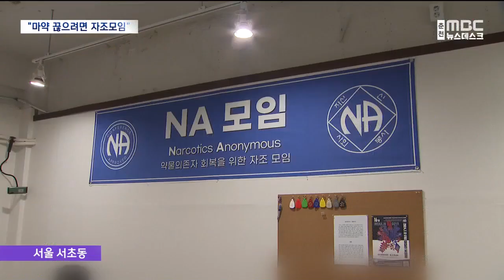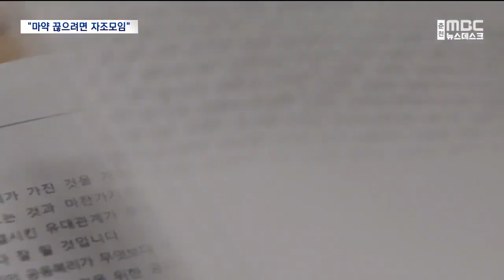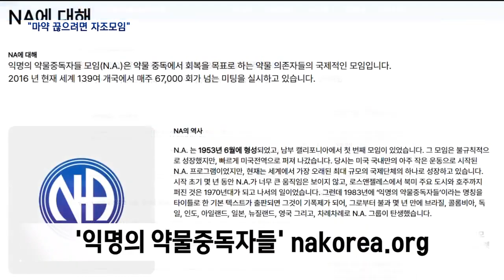마약을 끊으려면 자조모임으로 오세요 (2024.06.26/뉴스데스크/춘천MBC)